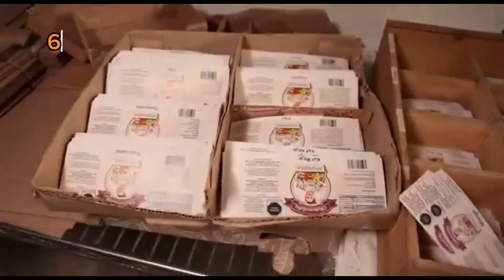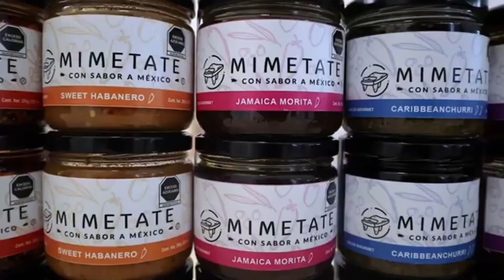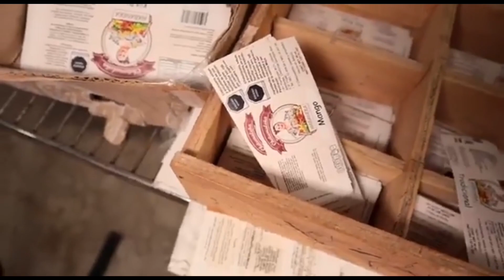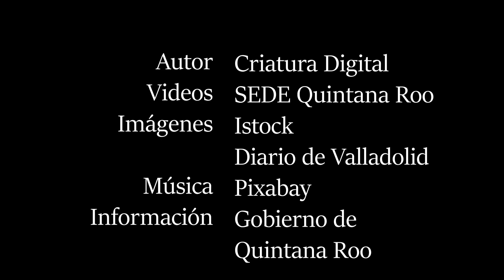video 1 emprendimiento 3